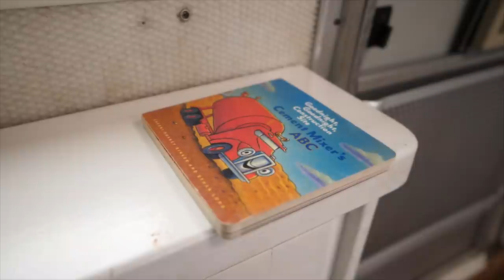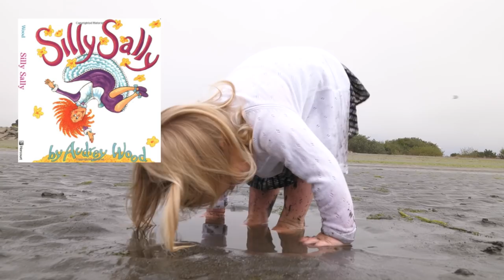A little bit freaky to sink down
An amazing wooden playground in Crescent City, tsunami warning zone, quicksand on the beach at low tide, and hiking in Jedediah Smith Redwoods State Park, California

Editor: Kristin Lee Brown

We are Three Little Trees, a full-time travel family channel  💙❤️💚
Mama (Michelle), Papa (Michael) + Linden, Maple & Olive